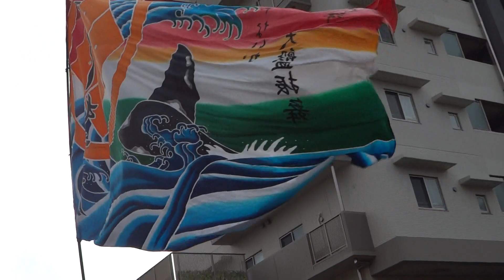國士舞双／本町審査会場／第17回よさこい東海道（2013）・本祭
20131110
第17回よさこい東海道2013
静岡県沼津市
中央公園演舞場他沼津市中心市街地各会場
主催：よさこい沼津まつり実行委員会
共催： 沼津市 沼津商工会議所 沼津商工会議所女性会 沼津商工会議所青年部　 ＮＰＯ法人沼津観光協会 ＮＰＯ法人ＳＩＤＡＭ 沼津市商店街連盟
後援 ：国土交通省中部地方整備局沼津河川国道事務所 静岡県 高知県 高知市　 沼津市教育委員会 沼津市自治会連合会 他